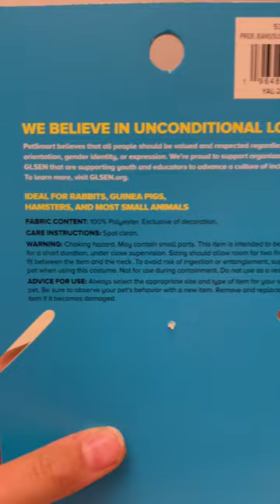Oversized outfit runway show final part ￼spots turn ￼